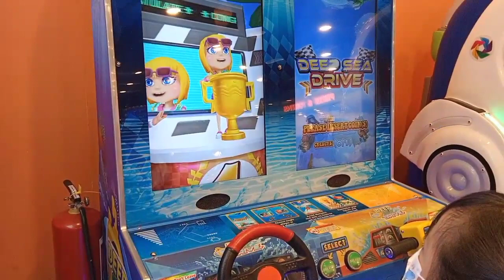Gala Serye : SUCCESS BA O FAILED? | TOM'S WORLD , ROBINSON | Abby Calderon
Hello again! Dahil pwede ng lumabas. Share lang namin ang kalimitang pinupuntahan kapag nasa mall. Sana magustuhan ninyo

My Family
Team Utubers
Team Happy na walang GC
Team Edelyn in Germany
Team Jenjen Lakwatsera
Team Elite DCTV
Team Matibay
Team Mosangs
Team Eden Hollis USA
Team Pasaway
Pinoy Mukbangers